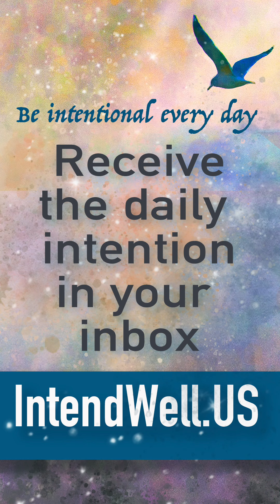Set an Intention for the Day 241019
An intentional life is filled with intentional days! If you are ready to embrace all aspects of intentional well-being---body, mind, and spirit--join my FREE Intention Circle membership for weekly bonus content delivered straight to your inbox